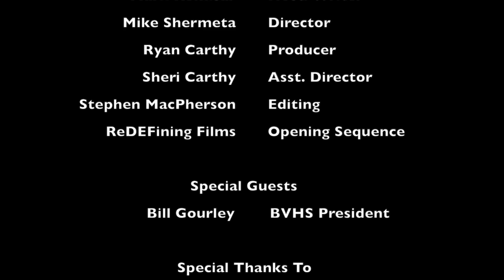BVHS President's Year End 2012/2013 - Episode 6 Season 1 - Hockey Night In The Valley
Mark Komisar Interviews our Bow Valley President, Bill Gourley.  Bill talks about the changes in Bow Valley has seen over the past few years, as well as the challenges Bow Valley is facing in the next year or so, and comments on the direction BVHS is heading in for next year.